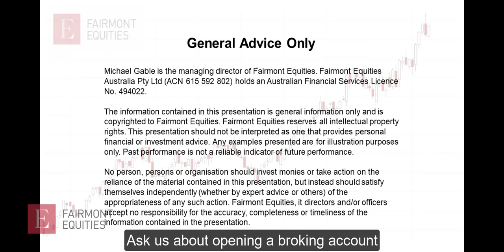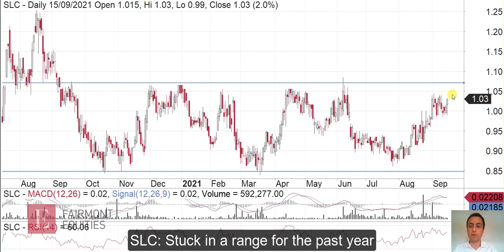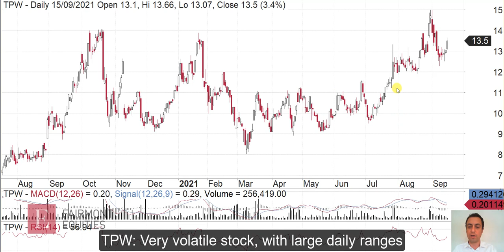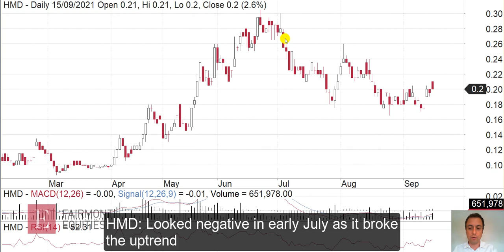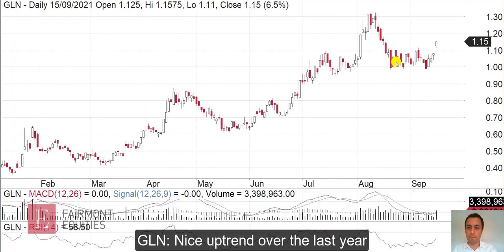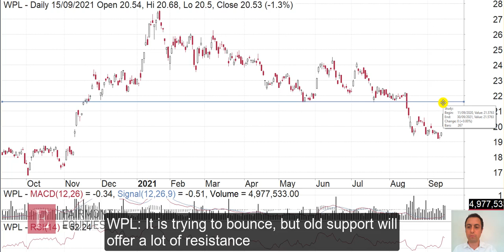"Your Stock Request" - 16 September 2021 | Fairmont Equities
This week’s stock request:

(ASX:SLC), (ASX:TPW), (ASX:HMD), (ASX:GLN), (ASX:WPL)